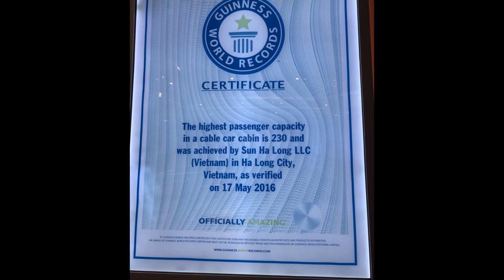20240224 北越河內D 世界最高摩天輪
20240224 北越河內D 世界最高摩天輪